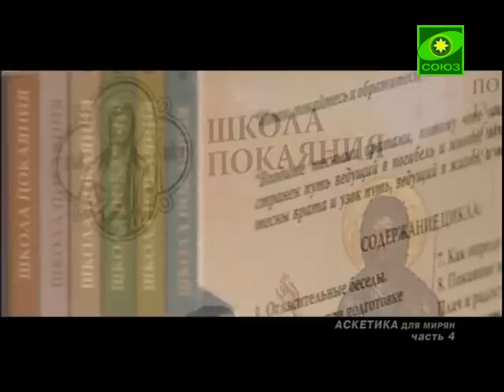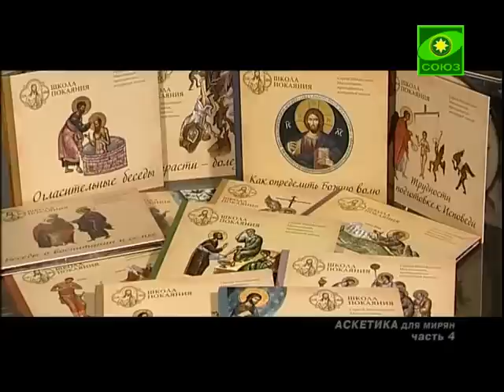Аскетика для мирян. Часть 4